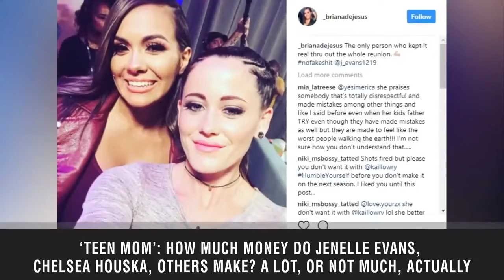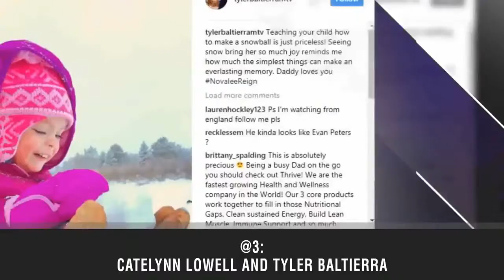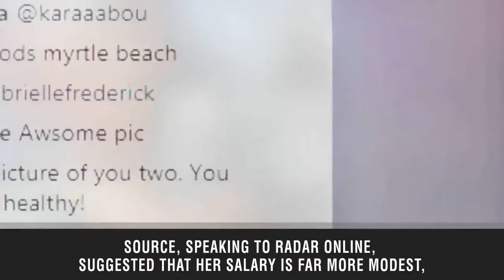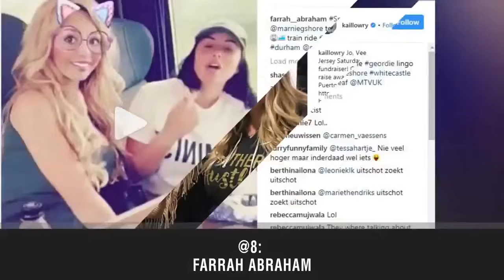Teen Mom: How Much Money Do Jenelle Evans, Chelsea Houska, Others Make? A Lot, Or Not Much, Actually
The stars of the 'Teen Mom' franchise aren't exactly rolling in it, but they're still making good money. Some of them, anyway.  How much money do the stars of the Teen Mom franchise make? Some of them make quite a bit, actually — at least, depending on your definition of “quite a bit.”